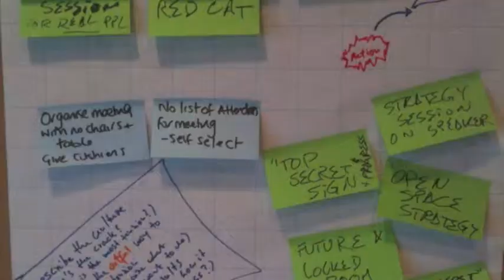LESS 2012 Culture Hacking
we tried to create an improv cultural hack at the LESS 2012 in Tallin. Look what happened when we where leaving the room. follow @bizculturehacks for updates.